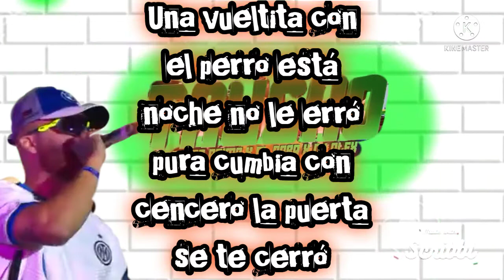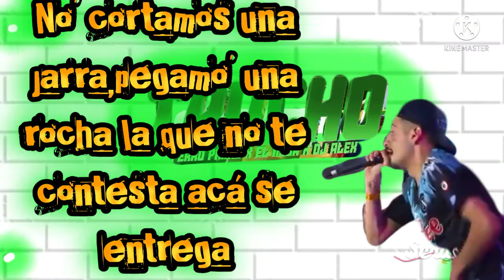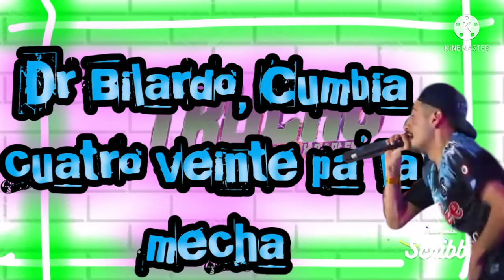El noba y Perro primo trucho con letra